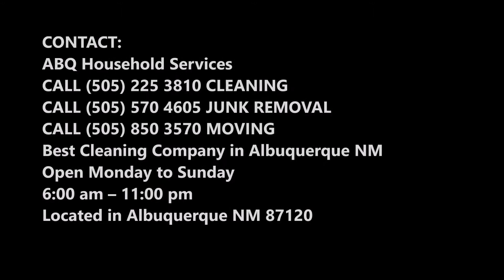Furniture Cleaning Services Albuquerque NM | ABQ Household Services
Looking for Furniture Cleaning Services Albuquerque NM? ABQ Household Services specializes in Furniture Cleaning Services. Call today for a free quote on Furniture Cleaning Services. Best carpet cleaning, house cleaning, commercial janitorial cleaning services in Albuquerque NM. Free estimates. Quick professional reliable service!

EXPERT FURNITURE CLEANING SERVICES COMPANY IN ALBUQUERQUE NM

You trust ABQ Household Services to clean your carpet. Why not trust us to clean your furniture as well with Furniture Cleaning Services? We understand that your furniture may be one of the biggest investments in your home. With that in mind, you can count on ABQ Household Services expertise to get the Furniture Cleaning Services done right. Our trained technicians demonstrate furniture cleaning know-how with the same highly-effective hot-water extraction cleaning method we’ve been using on carpet for years but with our Furniture Cleaning Services.
It all begins with an on-site analysis of your furniture to determine the appropriate technique—especially for any problem areas. Then we use our specially formulated furniture cleaning agents to powerfully but safely clean your furniture. ABQ Household Services experts ensure that everything is done right—without damaging the fabric. The Furniture Cleaning Services speak for themselves: cleaner, longer wear and improved air quality. You’ll be rid of the dirt, dust and other pollutants that collect in the cracks and crevices of your upholstered and leather furniture. And you can take comfort in the fact that better care extends the life of your investment.
We can deodorize and protect your furniture after every cleaning, just as we do with our carpet cleaning services. Our experts spray the protector on your furniture to create an invisible barrier around the fibers. This improves resistance to dry soil, water-based stains, and daily wear and tear. We can also apply a deodorizer that neutralizes odors by eliminating them at their source. After every Furniture Cleaning Services, a fresh, clean scent prevails, and your furniture continues to look great year after year.

BEST FURNITURE CLEANING SERVICES NEAR ALBUQUERQUE NM
REQUEST A FREE QUOTE. SEND US AN INFORMATION FORM NOW!

6:00 am – 11:00 pm